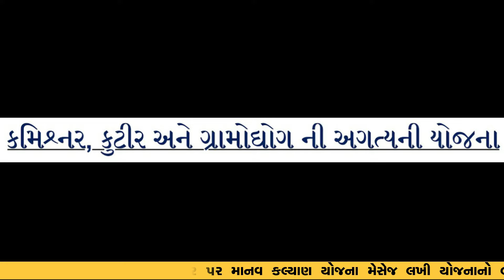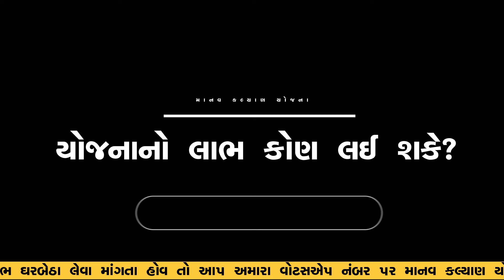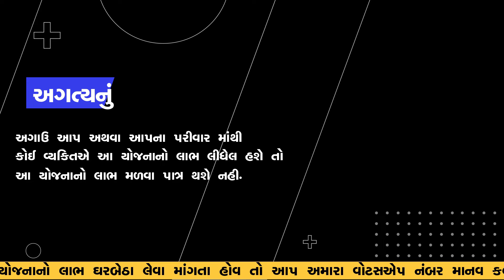Manav Kalyan Yojana Form 2024 | manav kalyan yojana 2024 form kaise bhare | માનવ કલ્યાણ યોજના 2024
28 પ્રકારના મફત સાધન સહાય યોજના
manav kalyan yojana 2024
manav kalyan yojana 2024 form kaise bhare
free silai machine yojana 2024 online apply
MANAV KALAYAN YOJANA
manav kalyan yojana online application
MANAV KALAYAN YOJAN FORM KAISE BHARE
MANAV KALAYAN YOJANA FORM KAI RITE BARAVU
silai machine yojana 2024 online apply kaise kare
manav garima yojana online apply
માનવ ગરિમા યોજના
manav kalyan yojana electric kit
માનવ કલ્યાણ યોજના 2024
બિયુટી પાર્લર કીટ સહાય
up free silai machine yojana online form.free silai machine scheme
up silai machine yojana